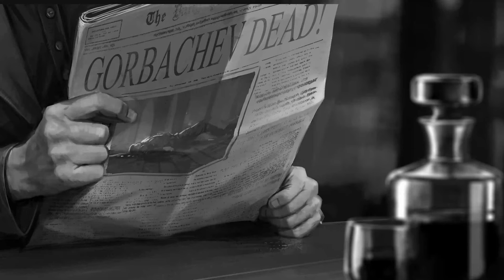Xenonauts 2 - Official Launch Trailer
Check out the Xenonauts 2 launch trailer. Get another look at some gameplay from the strategy game where you build and manage multinational bases dedicated to defending Earth from alien invasion. Set in 2009, you'll need to research alien technology and do your best to protect Earth's airspace as you search for a way to save the planet. Xenonauts 2 is out now in Early Access on PC via Steam, Epic Games Store, and GOG.